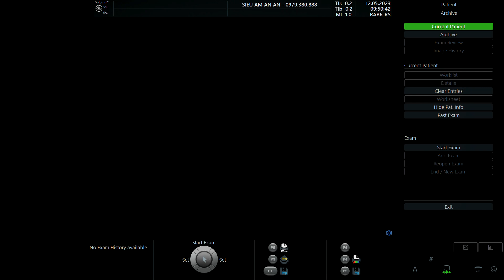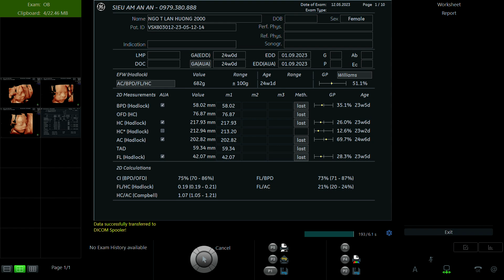NGÔ THỊ LAN HƯƠNG 2000